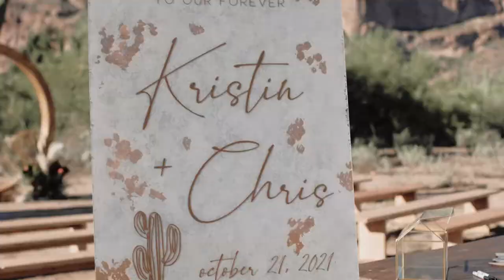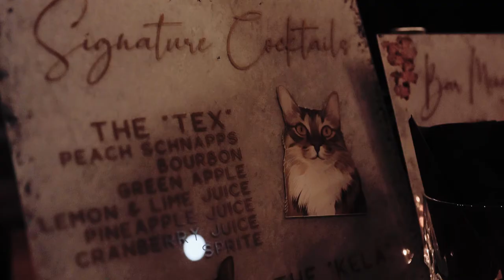Chris & Kristin Wedding | Superstition Mountains | Arizona Wedding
I post new films every week!

FOR FILMMAKERS:
Get a free month of a subscription to The Music Bed (where I get all my music):

Main cameras
24-70mm lens
70-200mm lens
24-35mm lens
Mounted Mic
Lav Mic
Camera Bag
SD Cards
Hard drives